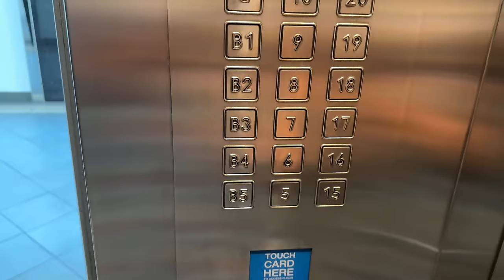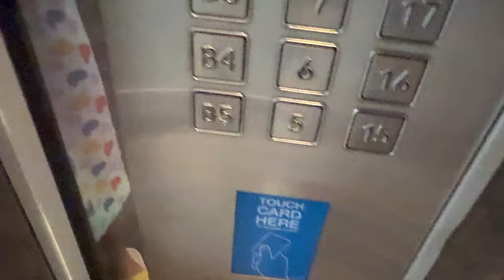we found fresh fish market in malaysia|வீட்டுக்கு பால்கார அண்ணா வந்துருவாங்க|Full day routine vlog